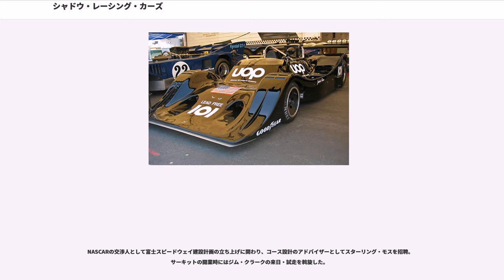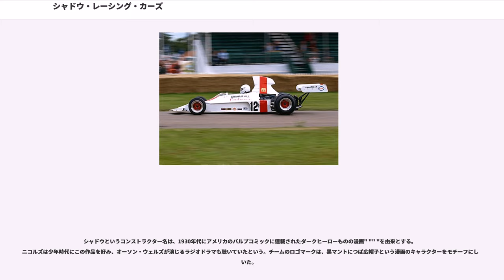シャドウ・レーシング・カーズ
シャドウ（"Shadow Racing Cars" ）は、いくつかの自動車競技選手権に参戦したアメリカ及びイギリスのレースチームで、1973年から1980年まではF1にコンストラクターとして参戦した。

1968年、チームオーナーのドン・ニコルズがカリフォルニアでアドバンスト・ヴィーグル・システムズ（Advance Vehicle Systems）を設立。「AVSシャドウ」の名でレーシングカーを製造し、北米のCan-AmシリーズやF5000に参戦した。Can-Amシリーズ用1号車のMk.Iは空気抵抗を減らすため超低車身と小径タイヤに挑戦したが、斬新なアイデアも不発に終わった。

1971年には石油会社UOP（）がスポンサーとなり、チーム名も「UOPシャドウ」に変更。1972年にはBRMからデザイナーのトニー・サウスゲートが移籍する。1974年にはジャッキー・オリバーがCan-Amのチャンピオンとなるが、これはマクラーレン、ポルシェの両ワークスが撤退したことが関係していた。

1973年にはイギリス支部を設け、Can-Amと平行してF1にも参戦を始める。サウスゲートがフォード・コスワース・DFVエンジン搭載マシン「DN1」を開発。フォルマーとジャッキー・オリバーの2台体制のほか、グラハム・ヒルが設立したエンバシー・レーシングへも1台を供給した。初戦南アフリカグランプリで6位入賞し、スペイングランプリ（フォルマー）とカナダグランプリ（オリバー）で3位表彰台を獲得するなど新興チームとしては好成績を収めた。

ドン・ニコルズのイニシャルがつけられたマシン、DNシリーズはフロント部分にラジエーターを配置した「チセル（鑿）ノーズ」が特徴であり、チーム名の「影」を象徴するような漆黒に塗られたマシンも個性的であった。

1974年はマクラーレンで前年2度優勝したピーター・レブソンをエースドライバーとして迎え入れたが、第3戦南アフリカグランプリ直前のテスト中、サスペンショントラブルでレブソンが事故死するという悲劇に見舞われた。チームメイトのヨーロッパF2選手権チャンピオンジャン＝ピエール・ジャリエはモナコグランプリで3位を獲得。トークンから途中加入したトム・プライスも才能の片鱗をみせてチームを救った。
1975年はジャリエが開幕2戦連続ポールポジションを獲得して周囲を驚かせた。しかし、アルゼンチングランプリでは決勝レース前に故障し、ポールポジショングリッドに着けないという失態を演じた。プライスもイギリスグランプリでポールポジションを獲得するなど、予選ではたびたび上位進出するものの信頼性に乏しく、目ぼしい結果はオーストリアグランプリの決勝3位（プライス）のみであった。シーズン終盤の2戦ではマトラのV型12気筒エンジンを搭載した改良型マシンを投入した。

シャドウはUOPからの豊富なスポンサーマネーで活動していたが、1976年にはUOPが撤退したため資金難に陥る。プライスが3位1回を含む全得点を稼いだが、ジャリエは無得点に終わった。

1977年、因縁の南アフリカグランプリで再び悲劇が起こる。この年から加入したレンツォ・ゾルジがトラブルでコース脇に停車。消火しようとコースを横切ったマーシャルが後続のプライスのマシンに撥ねられ死亡。プライスもマーシャルの消火器がヘルメットを直撃して死亡した（事故の詳細はトム・プライス#事故死を参照）。

プライスの後任として加入したアラン・ジョーンズはしぶとく入賞を重ね、第12戦オーストリアグランプリでは予選14位から快走し、自身とチームの初優勝を達成した。コンストラクターズポイントも23点とチーム創設以来の最高成績を収めた。

しかしその年の終わり、アラン・リース、ジャッキー・オリバー、トニー・サウスゲートらチームの主要メンバーが離脱し、新コンストラクターアロウズを設立した。シーズン途中にデビューし、後にF1出場256戦という大記録を残すリカルド・パトレーゼもアロウズへ移籍した。

1978年はベテランのクレイ・レガツォーニとハンス＝ヨアヒム・スタックが加入し、サウスゲートが残した「DN9」で走ったものの下位に沈み、決勝5位が最高成績だった。

サウスゲートは「DN9」の図面をもとにアロウズのマシン「FA1」を製造したが、シャドウはこれをデザインの盗用であると訴え、法廷闘争に持ちこみ勝訴した（FA1は使用禁止）。この一件はマシンデザイン...